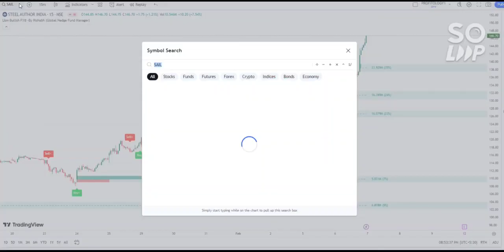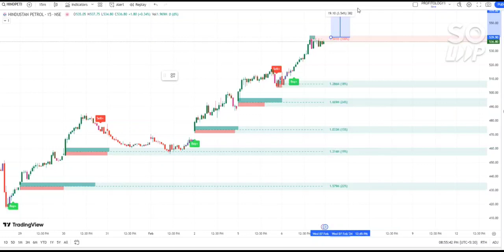BEST STOCK FOR WEEK |BTST|KNOWLEDGE|PRICE ACTION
7 feb 2024 Nifty 300 Point 🔥nifty and banknifty price prediction FOR 7 Feb
Nifty Prediction and Bank Nifty Analysis for Monday |  | Bank NIFTY Tomorrow |

Hey , This is LIOnBullish I'm not yet  sebi Registered Financial Stock Advisor.

TOPICS COVERED IN THIS VIDEO :

1) NIFTY 50 ANALYSIS FOR MONDAY
2) BANKNIFTY ANALYSIS FOR MONDAY
3) NIFTY AND BANKNIFTY CHART ANALYSIS FOR 5 FEB 2024

bank nifty expiry  Monday
nifty expiry on Monday
Nifty Forecast
nifty
Nifty Nifty
nifty share price
bank nifty
nifty 50
bank nifty share price
nifty today
nifty tomorrow
nifty analysis
banknifty analysis
nifty prediction
banknifty
nifty
nifty tomorrow
nifty tomorrow
nifty analysis
banknifty analysis
nifty prediction
banknifty
nifty
nifty nifty
nifty live
Tuesday market prediction
7 FEB  bank nifty
7 FRB market
7 FEB market analysis
7 FEB nifty
Tuesday market prediction
bank nifty
Monday market
nifty
nifty 50
nifty 50 tomorrow prediction
nifty analysis
nifty Tuesday
nifty prediction
nifty tomorrow
share market wed prediction